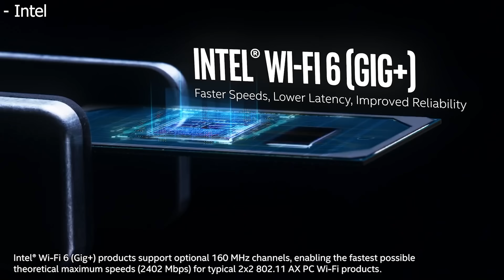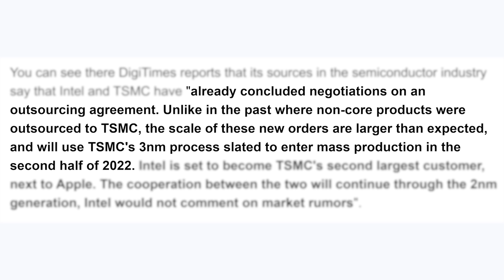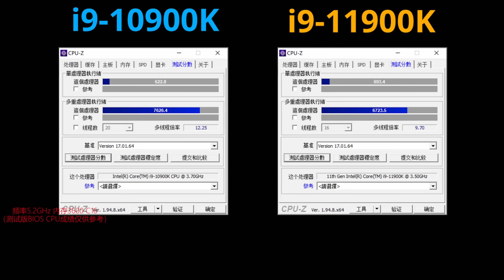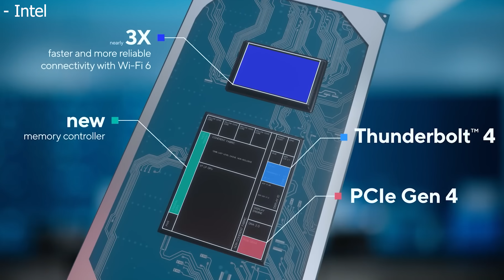3nm Intel CPUs Will CRUSH AMD Ryzen 5000 - TSMC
Leaked Intel CPUs Will CRUSH AMD Ryzen 5000 - TSMC 3nm
A new leak was just posted online detailing a potential agreement between Intel and TSMC to produce 3nm CPUs in 2022. If this turns out to be true, Intel will almost certainly make an enormous Jump in performance considering the impressive performance they have been able to squeeze out of their ancient 14nm process, and will likely dethrone AMD's current top chips by a significant amount.

FULL DISCLOSURE
END DISCLOSURE